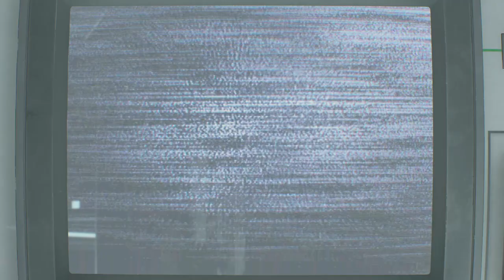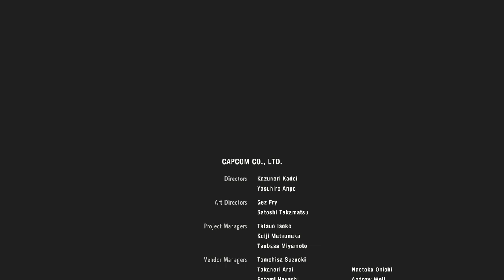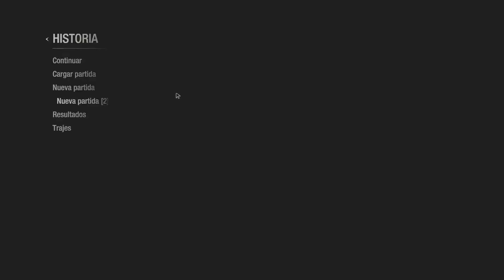RESIDENT EVIL 2 REMAKE // LEON - PARTE 7 (FINAL)